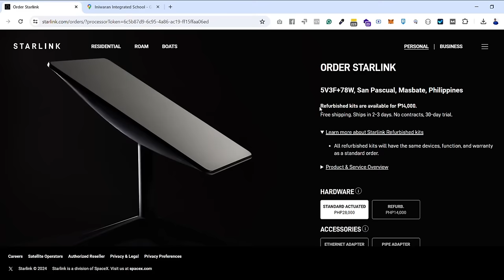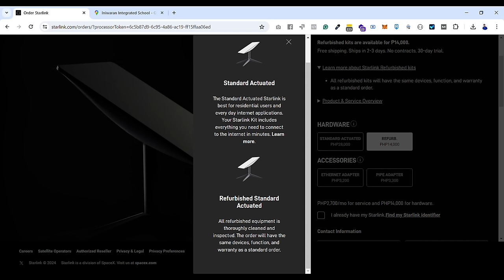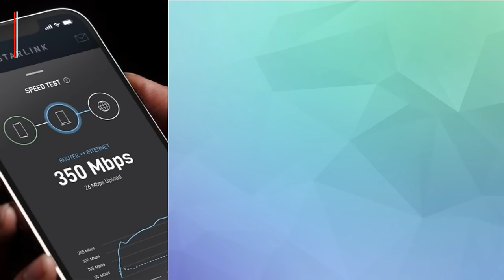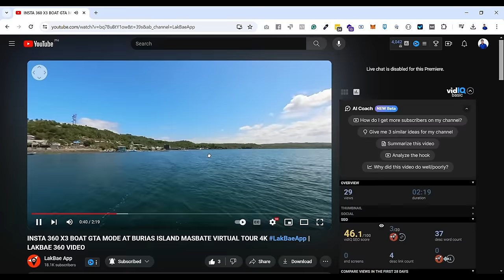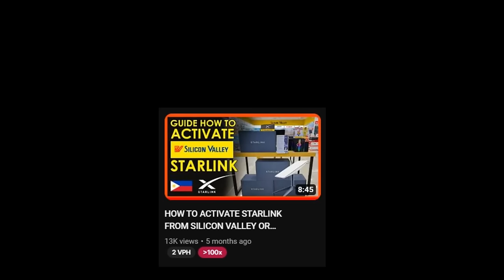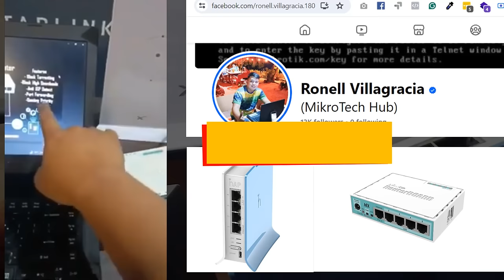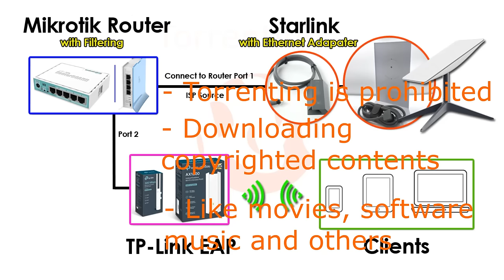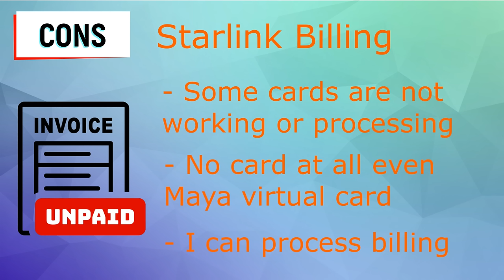STARLINK REFURBISHED 14K PESOS NALANG! PROS AND CONS AFTER 1 YEAR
WHAT IS STARLINK REFURBISHED?
All refurbished equipment is thoroughly cleaned and inspected. The order will have the same devices, function, and warranty as a standard order.

Starlink Kits Now Made More Affordable. STARLINK SALE FOR REFURBISHED! STARLINK PROMO. STARLINK REFURBISHED PRICE. STARLINK REFURBISHED FEATURES. STARLINK REFURBISHED WARRANTY. STARLINK PROS. STARLINK CONS. STARLINK ADVANTAGES. STARLINK DISADVANTAGES. STARLINK PISO WIFI. MIKROTIK HEX ROUTER CONFIG PLUG AND PLAY.  PAANU GUMAMIT NG THIRD PARTY ROUTER SA STARLINK. STARLINK ETHERNET ADAPTER set-up guide how to use with MIKROTIK ROUTER with filtering for Gaming Priority, Blocking of Torrent and many more. Also,  learn how to EXTEND STARLINK WIFI RANGE using TP-LINK EAP110 OUTDOOR. Starlink MIROTIK Filtering for PISO WIFI. Starlink MIROTIK Filtering PISO NET. Starlink MIROTIK Filtering for Anti LAG. Starlink MIROTIK Filtering Gaming Priority. Starlink MIROTIK Filtering for Mobile Legends. Starlink MIROTIK Filtering for CODM. Starlink MIROTIK Filtering for DOTA. Starlink MIROTIK Filtering for VALORANT. STARLINK ETHERNET ADAPTER FOR PISO WIFI. STARLINK ETHERNET ADAPTER FOR PISO NET. STARLINK ETHERNET ADAPTER FOR VENDO. Starlink Gaming Configuration. Starlink Low Latency Config. Starlink Low PING Config. MIKROTIK HEX ROUTER STEP BY STEP CONFIGURATION TAGALOG. STARLINK extending WIFI RANGE in the house or building. Simple Easy Guide How to Extend or Expand WIFI Range. Guide How to Order Starlink on Sale Discounted Price. STARLINK SALE! MIKROTIK HEX ROUTER CONFIG PLUG AND PLAY.  STARLINK ETHERNET ADAPTER HOW TO USE.  STARLINK ETHERNET ADAPTER GUIDE TO INSTALL.  STARLINK ETHERNET ADAPTER TO SET UP.

Starlink MIROTIK Filtering inclusions:
✅ Anti Torrenting
✅ Anti ISP Detect
✅ Anti DDOS
✅ Anti Hack
✅ Anti High Downloads
✅ Anti Starlink Stow
✅ Gaming Priority
✅ Bandwidth Management

0:00 Intro
0:56 What is STARLINK REFURBISHED?
1:26 Ordering STARLINK REFURBISHED
3:58 STARLINK PROS: Easy to Setup
4:21 STARLINK PROS: Reliable Internet Speed
4:51 STARLINK PROS: Work Anywhere
6:42 STARLINK PROS: 30 Days Trial
6:59 STARLINK PROS: 1 Year Warranty
7:27 STARLINK PROS: Earn while helping
8:27 STARLINK PROS: Business Opportunity
9:13 STARLINK + MIKROTIK with filtering
11:34 STARLINK CONS: Starlink Support
11:49 STARLINK CONS: Hardware Cost
12:16 STARLINK CONS: Month Service Plan
12:43  STARLINK CONS: Torrenting
13:16 STARLINK CONS: Stow and Sleep Security
13:45 STARLINK PAUSE DEVICE FEATURES
14:11 STARLINK CONS: Billing Issue
14:47 Outro